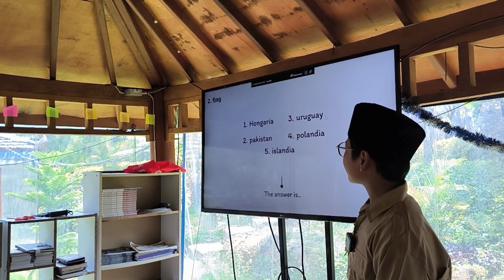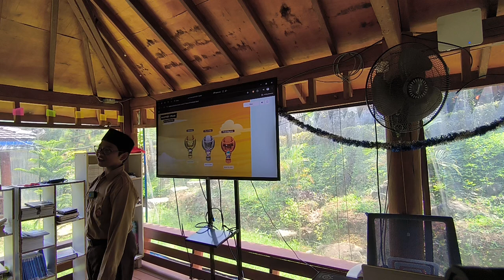Teachers of the Day I 8th I Trisan Qnandra